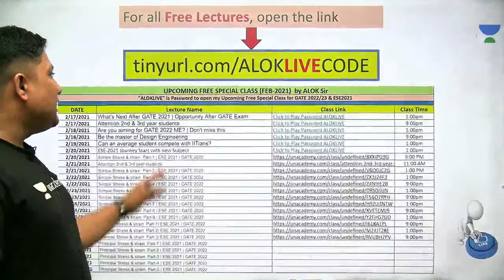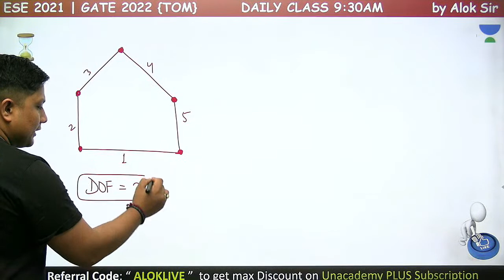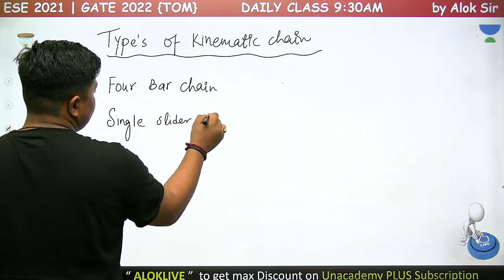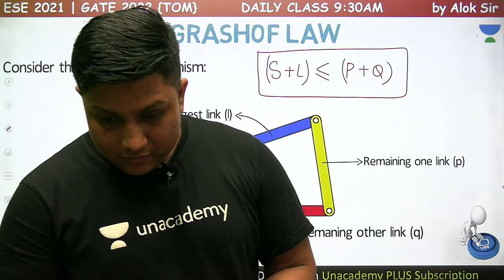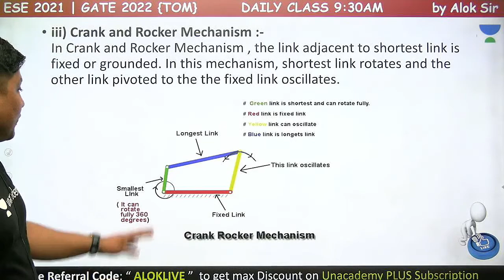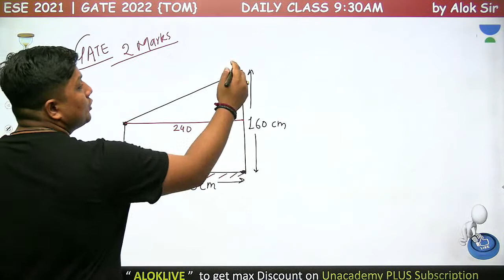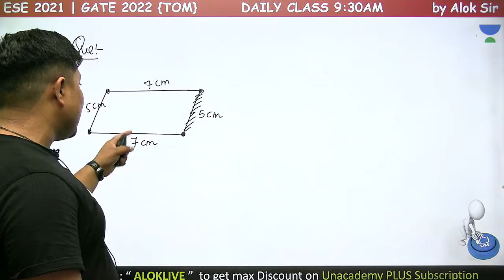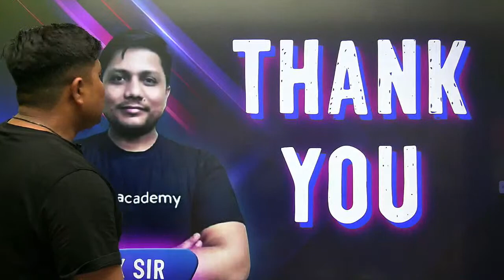Kinematic chain & Grashof's Law | L : 7 | TOM| GATE (ME) 2022| ESE2021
In this session, Alok Sir will Discuss the  Kinematic chain  & Grashof's Law  the Theory of Machines For Gate 2022 Me Exam. During the live session, our educators will be sharing a lot of tips and tricks to crack the exam. UPSC ESE & GATE aspirants who are preparing for their exam will be benefited from this channel.

1. One Subscription, Unlimited Access
2. Learn from your favorite teacher
3. Real-time interaction with a teacher
4. You can ask doubts in the live class
5. Limited students
6. Download the videos & watch offline

➤ Get the GATE & ESE Iconic Advantage:
1. Personal Coach
2. Study Planner & Bi-weekly Reviews
3. Dedicated Doubt Clearing Space
4. Personalized Test Analysis
5. Study Booster Sessions
6. Preparatory Study Material
7. All the Unacademy Subscription Benefits